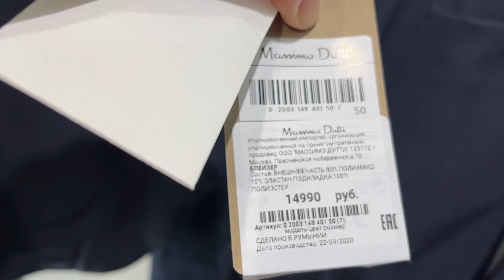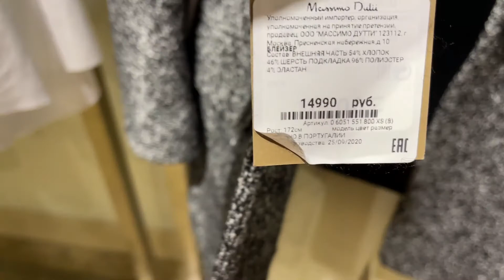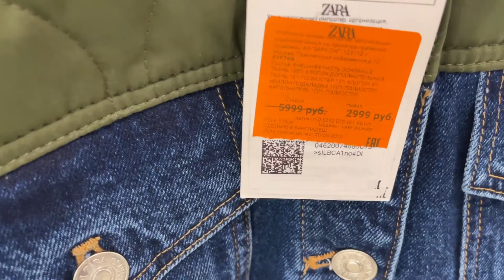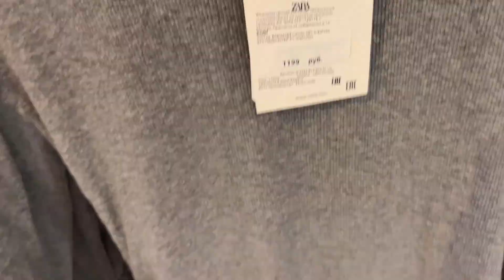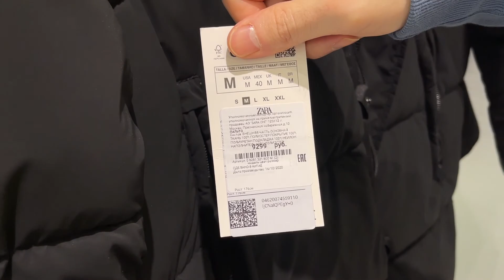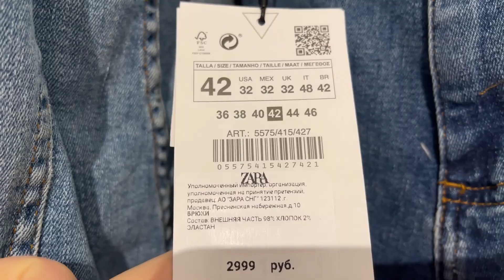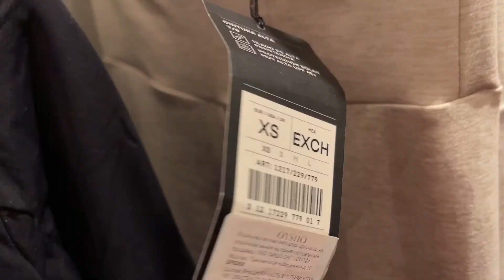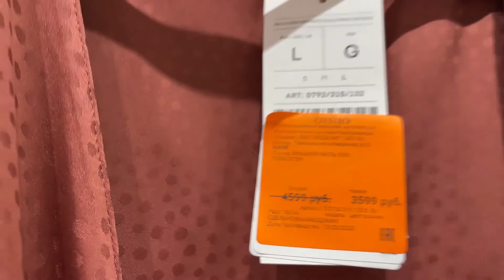MOSKOVA' DA ELBISE FIYATLARI COK MU PAHALI 2021 SENESI ELBISE FIYATLARI NASIL : 15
MOSKOVA' DA ELBISE FIYATLARI COK MU PAHAL?  2021 SENESI ELBISE FIYATLARI NASIL? Arkadaslar bu bolumde sizlere avm elbise fiyatlarini gostermeye calisacagiz. 2 - 3 elbise firmasini gostermeye ve fiyatlari kiyaslamaya calistik.